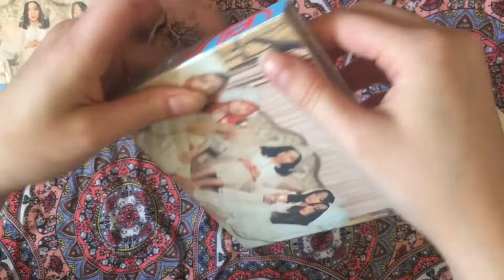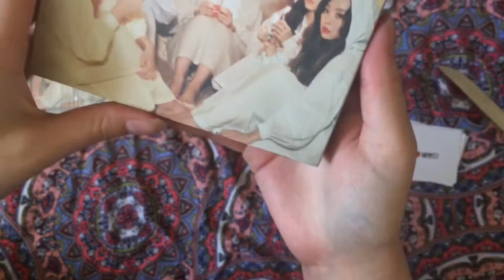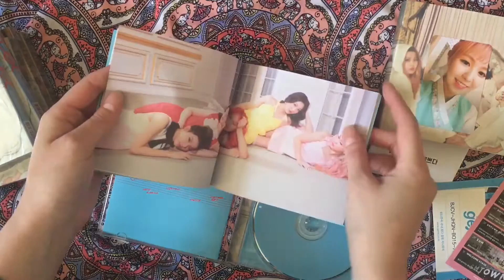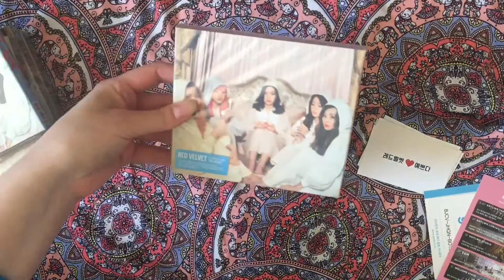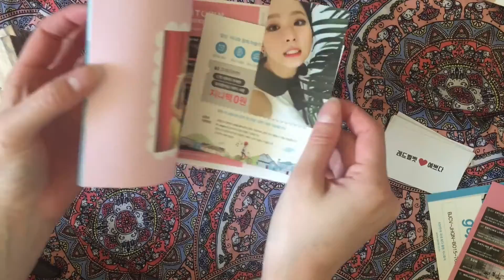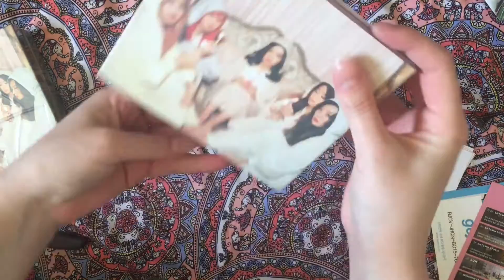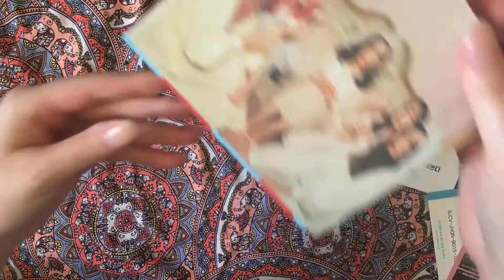레드벨벳 - The Velvet 2nd Mini Album Unboxing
This is my first attempt to make an Unboxing video, just for fun! I used my iPhone, filmed in one take, and didn't edit much, so please don't criticize much ^_^.

I unbox 6 copies with 2 Seulgi and 4 Wendy cards.

Song:
Red Velvet (레드벨벳) - 7월 7일 De Capo Remix
Credit to SM Entertainment of South Korea